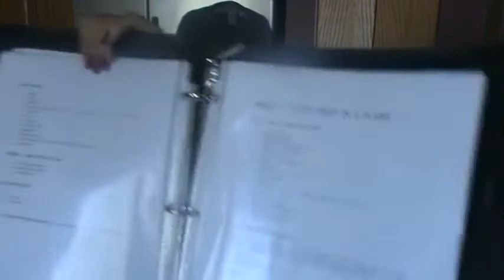Kelly Olexa VLOG November 29 2013